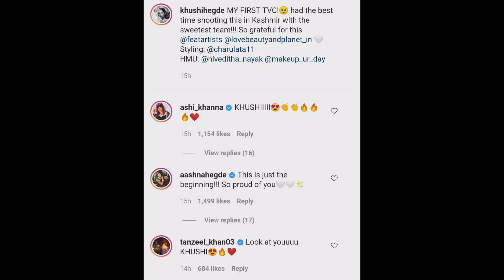Khushi's First TVC!! ❤✨